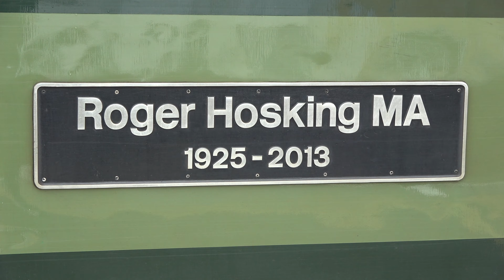47828 TnT 47805 - The Dorset Coast Statesman, Dorset - 07/08/21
47828 TnT 47805 - The Dorset Coast Statesman, 1Z52 Ely - Weymouth & Return (1Z55) @ Upwey & Weymouth on the 7th August 2021.